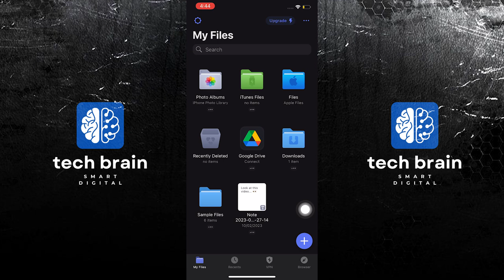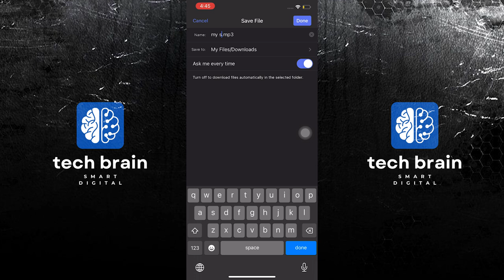How To Download Music On iPhone Using Documents App (EASY)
In this video, you will learn How To Download Music On iPhone Using Documents App  just by following this easy step-by-step tutorial!